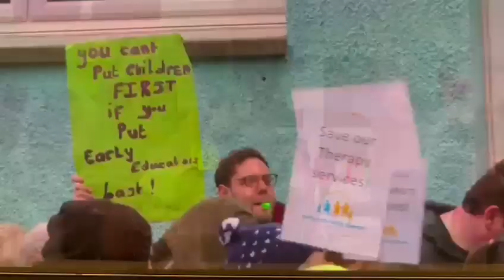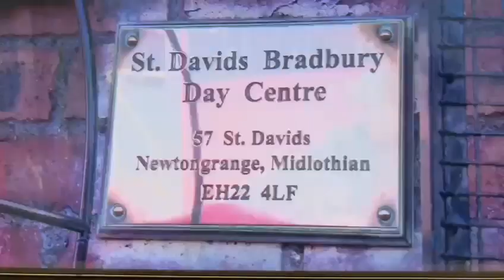Midlothian Council proposed cuts. STV News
Midlothian Council proposed cuts. Day of action.

STV News at 6pm
16th Feb 2023.